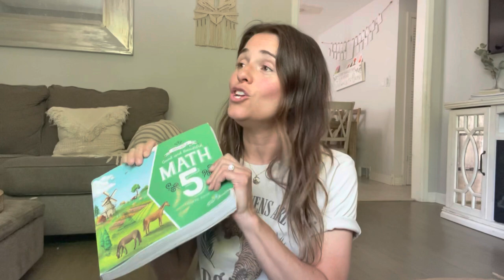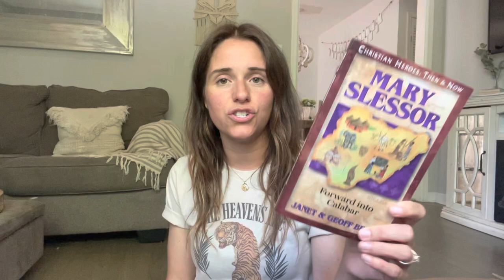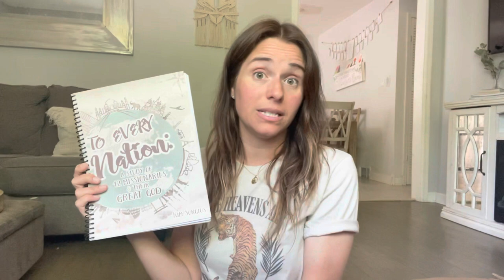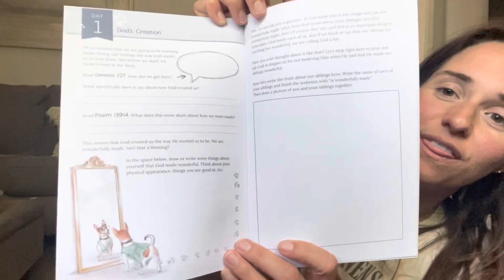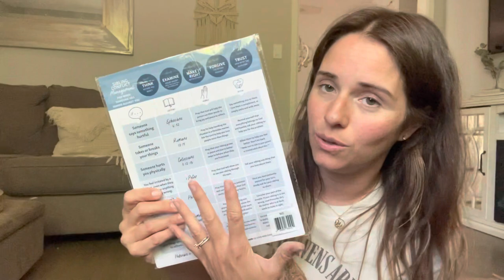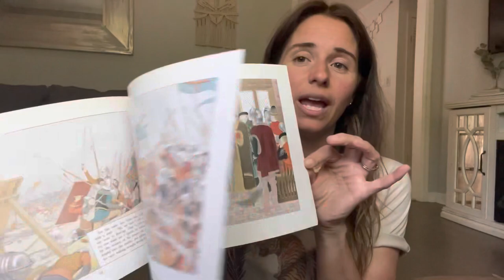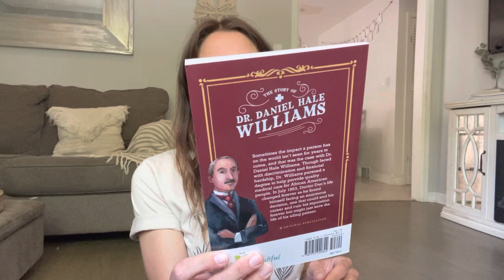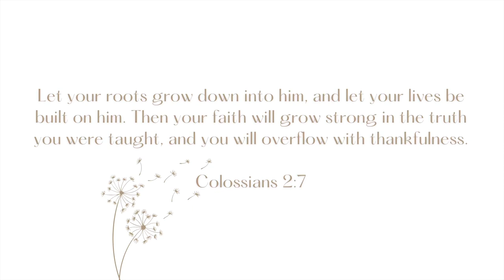7th GRADE CURRICULUM CHOICES | and homeschool plans! 2023-2024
Hey mamas! Here are my honeschool plans for my almost 7th grader!

Are you doing anything similar? Have you tried any of these?

Economics for Everybody

We are passionate about being counter culture, including alternatives to traditional schooling. I have experience as a public school teacher, private school teacher, and homeschool mom!

I love the Charlotte Mason education approach, and many others, but I’d say we are  more of an eclectic homeschool—mixing the different aspects of homeschool styles that we love—living books, literature-based learning, Montessori, nature study, and so much more!